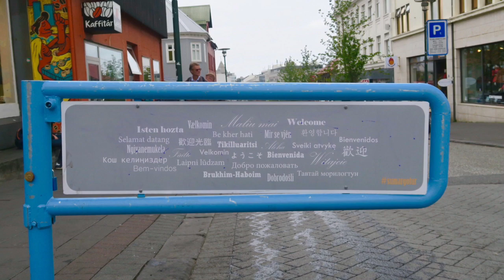Anthem #79: Iceland - Around the World in 80 Anthems: Capri Everitt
Capri sings this very difficult anthem of Iceland at the famous church: Hallgrímskirkja.